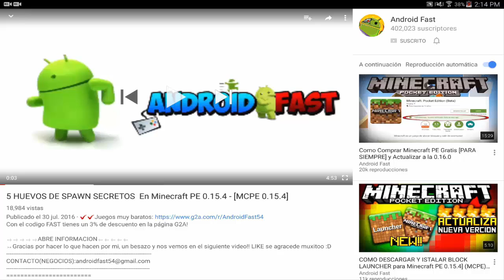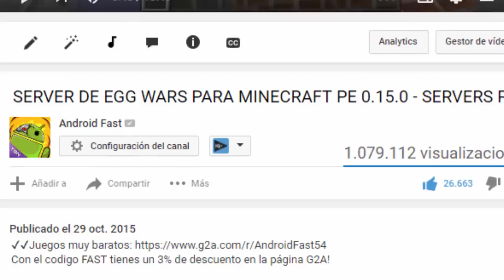QUE PASO CON LA SERIE Jugando Minecraft Pocket Edition